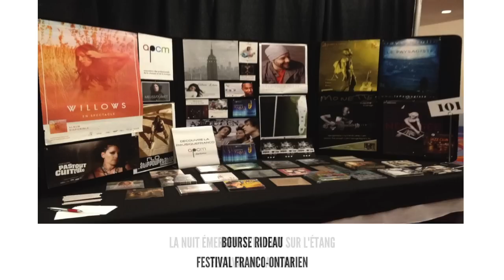APCM // Retour sur l'année 2015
L'APCM vous offre un retour chaleureux sur l'année 2015 ! Remémorez-vous des albums et des simples sortis tout comme de certains des événements marquants de l'APCM et de ses membres.